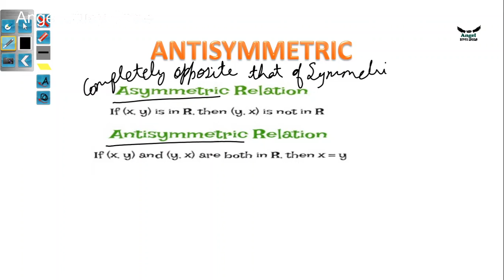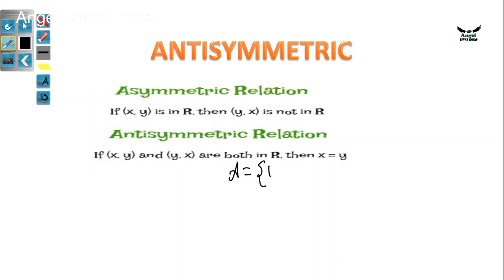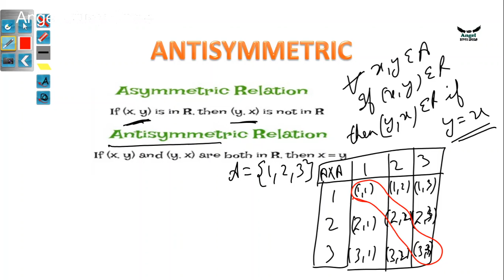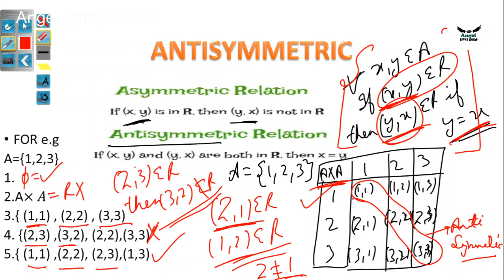Class12/relations /antisymmetric relation/iitjee/